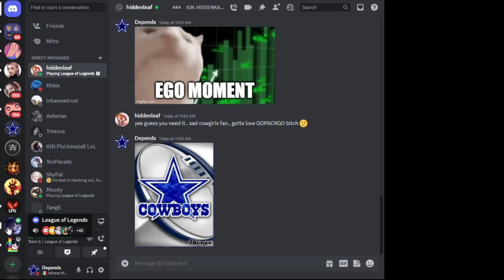league trolls #376 ( incel vibezzz)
hates women for some reason.